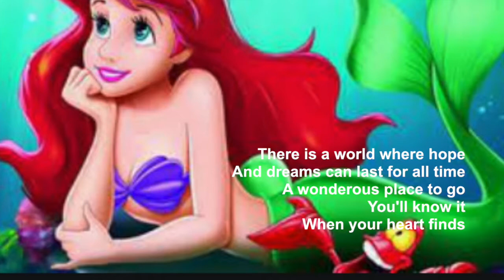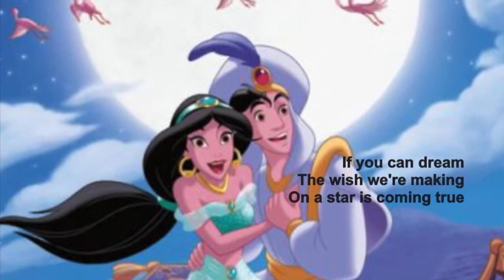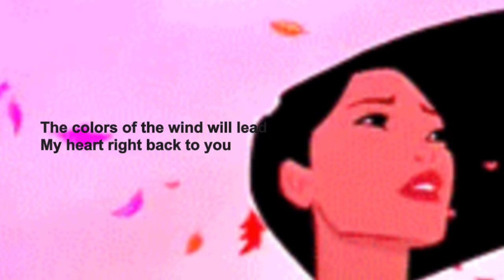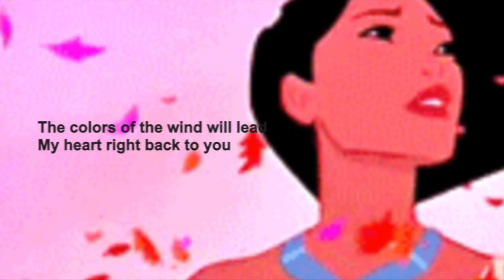If You Can Dream (Disney) cover by SYC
Hope you enjoy my cover of IfYouCanDream, a beautiful Disney song. This video includes captions of the different beautiful disney princesses.

Beauty & The Beast "Tale as Old As Time" (Celine Dion) Cover by Sook-Ying Cojita (female) (lyrics)